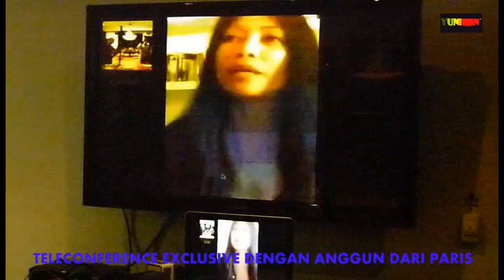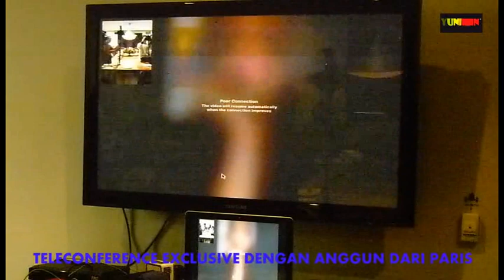EXCLUSIVE INTERVIEW TELECONFERENCE WITH ANGGUN C . SASMI SOAL PATUNGNYA DI MADAME TUSSAUD PART1